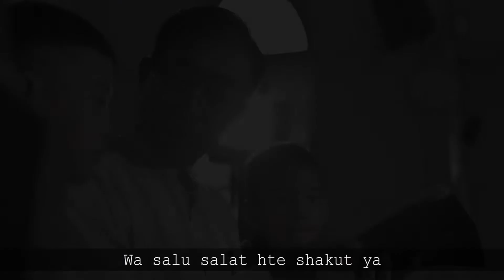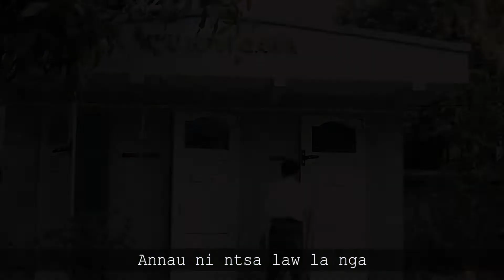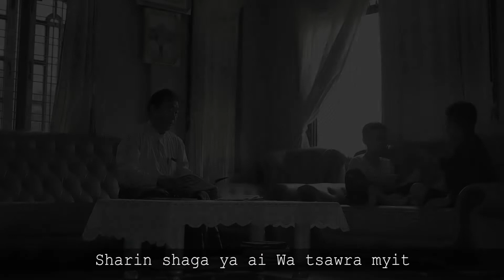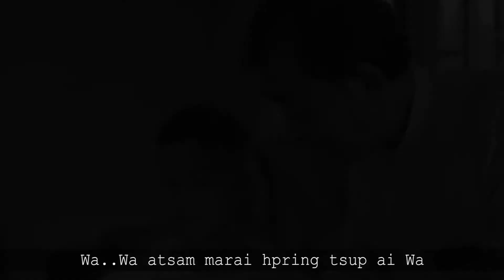Cheyju Madu Chyinghkai WA - Nsu Awng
🤍 𝑪𝒉𝒆𝒚𝒋𝒖 𝑴𝒂𝒅𝒖 𝑪𝒉𝒚𝒊𝒏𝒈𝒉𝒌𝒂𝒊 𝑾𝑨 🤍

🎼 Kashalat - Nsu Awng
🎤 Mahkawn - Nsu Awng
🎬 Hkrang Shala - Lamai La Tawng , Nrim Awng Sam , Nrim Naw Mai , Nsu Tang Tang, Nsu Awng
🥁 Band - New Dream
🎙 Harmony - Nsu Awng
📑 Management - Labya Ah Brang Ja ( Breezes)
🎥 Director - Sinwa La ( Sunday)